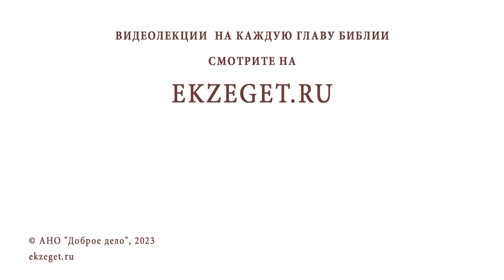ОЧЕНЬ ХОЧЕТСЯ БЫТЬ МИССИОНЕРОМ, НО НЕТ ВОЗМОЖНОСТИ. Как быть? Протоиерей Игорь Фомин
Команда Экзегет.

В сегодняшнем видео вместе с протоиереем Игорем  Фоминым отвечаем на вопрос:
"Очень хочется быть миссионером, но нет возможности. Как быть? "

🔸  Любой христианин – потенциальный миссионер
🔸  Дела во славу Божию
🔸  Прославление Господа